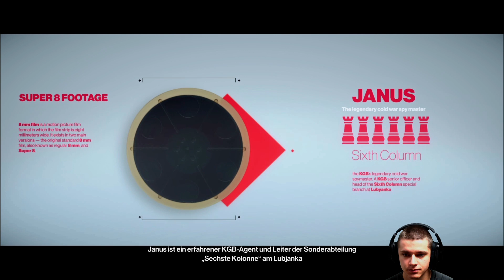Hitman 2 #011 - Der beste Vertreter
► Let’sPlay/Gameplay – Hitman 2 ◄

► Mein Equipment◄
► Headset: Logitech G633 Artemis Spectrum
► Tastatur: Logitech G910 Orion Spectrum
► Maus: Logitech G502 Proteus Spectrum
► Webcam: Logitech C922 Pro Stream Webcam
► Controller: XBOX One
► Tastatur-/Mausunterlage: Logitech G840 XL Gaming Mouse Pad
► Mikrophon: Rode NT-USB